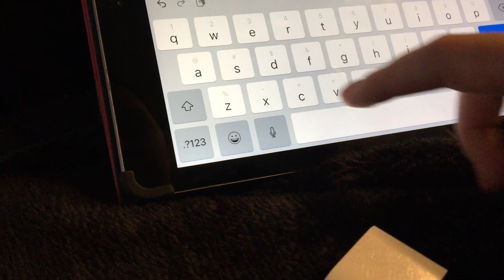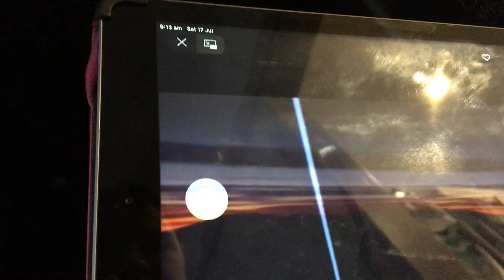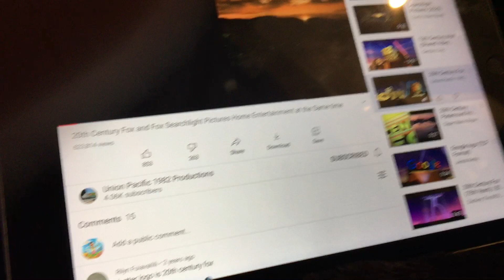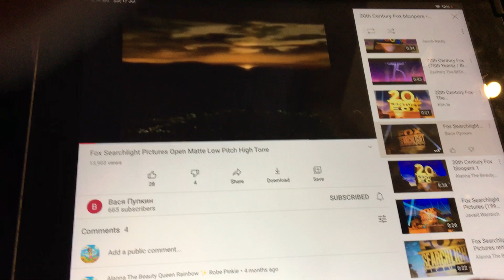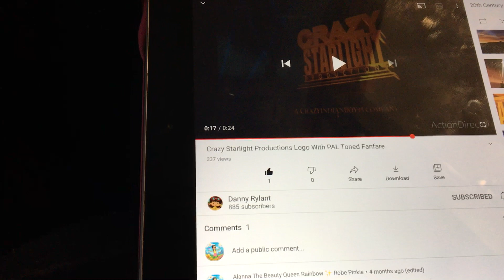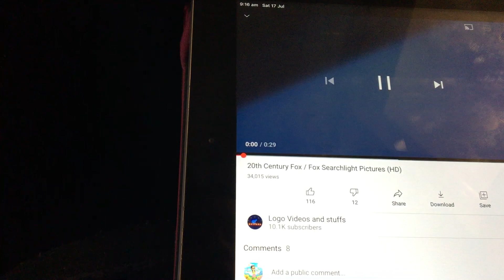20th Century Fox bloopers 9